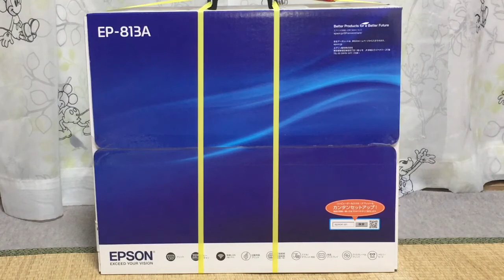【プリンター】ついに届いた！エプソン最新プリンター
この度、新しいプリンターを購入しました！当初予定では来月の入荷待ちだったのですが、早めにゲット。今回はプリンターを選んだ裏話等をお届けします。